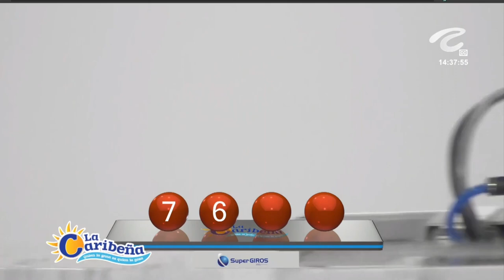CARIBEÑA DÍA Resultado del DOMINGO 24 DE ABRIL de 2022 ✅🥇🔥💰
Hola buenas tardes, te presentamos los resultados de las loterías y chances en Colombia, vamos con el Resultados del Chance Caribeña día del DOMINGO 24 DE ABRIL de 2022.

Resultado Lotería de Cundinamarca DOMINGO 24 DE ABRIL de 2022
Resultado Lotería de Manizales DOMINGO 24 DE ABRIL de 2022

Resultado Premio Mayor Loteria de Cundinamarca DOMINGO 24 DE ABRIL de 2022
Resultado Loteria de Cundinamarca DOMINGO 24 DE ABRIL de 2022 (Número Ganador) 💰💰💰

Resultado Premio Mayor Loteria del Tolima DOMINGO 24 DE ABRIL de 2022
Resultado Loteria del Tolima DOMINGO 24 DE ABRIL de 2022 (Número Ganador) 💰💰💰
Resultados Lotería del Tolima 24 DE ABRIL de 2022

Resultado Premio Mayor Loteria de Manizales DOMINGO 24 DE ABRIL de 2022
Resultado Loteria de Manizales DOMINGO 24 DE ABRIL de 2022 (Número Ganador) 💰💰💰